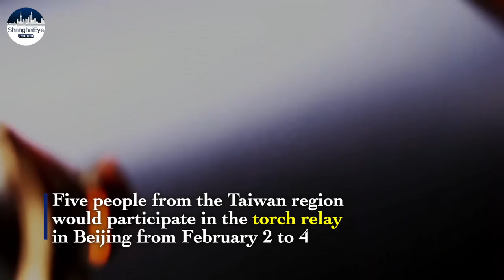A 17-member Chinese Taipei delegation will attend 2022 Beijing Games, with more Olympians coming in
With 8 days until the opening of Beijing 2022, Olympians from around the world are heading for Beijing

The Olympic village in the Zhangjiakou competition zone welcomed
the first arrivals of delegations

There are three Olympic villages at the 2022 Beijing Games

Among them, Hebei’s Zhangjiakou are receiving athletes competing in Beijing 2022’s freestyle skiing and snowboarding, biathlon, ski jumping and cross-country skiing competitions

The Yanqing Olympic Village, in the far north of Beijing, which sits 900 meters above sea level are welcoming athletes participating in Alpine skiing, luge, bobsleigh and skeleton

And the rest of the athletes are staying at the Beijing Olympic Village

All Olympic-related personnel will stay inside a ‘closed-loop’, or ‘bubble’ for COVID prevention

A total of some 5,500 athletes and team officials are expected to be accommodated in the three Olympic Villages

The Beijing 2022 Winter Olympic Games will be held through February 4 to 20